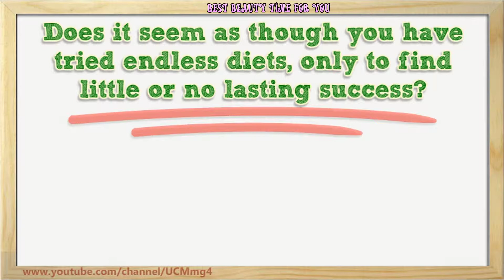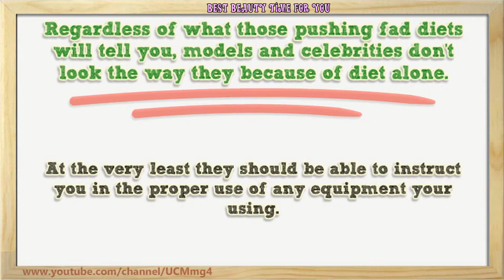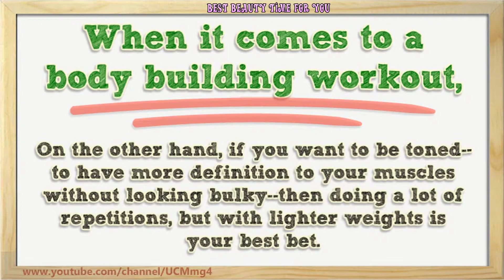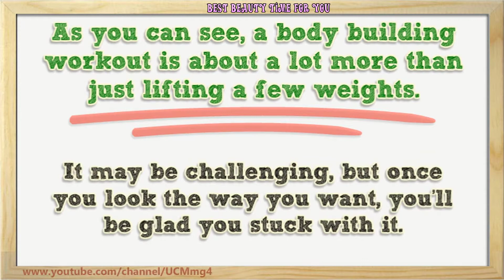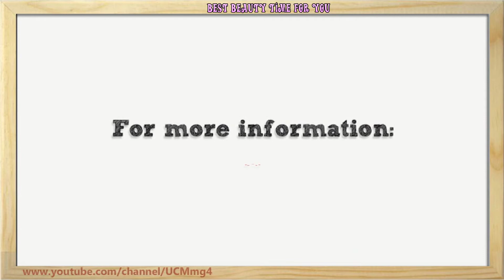Bodybuilding Workout Plan For Beginners - Do You Really Need A Body Building Workout ?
Bodybuilding Workout Plan For Beginners. Just try to follow the bodybuilding workout plan for beginners. These beginner bodybuilding tips will help you succeed.